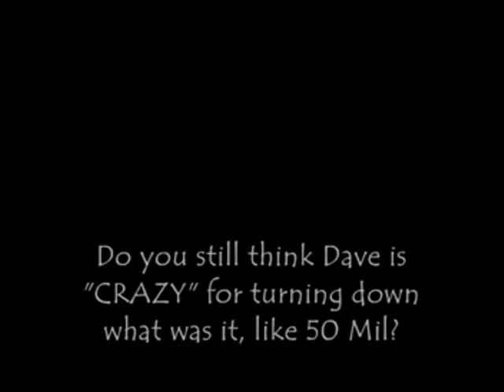Dave Chappelle Takes A Stand: Hollywood Emasculates Men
Dave Chappelle illustrates for Oprah one of many reasons he walked away from his show at the height of its success amid $50 million dollar offer to continue his show.  Dave explains how Hollywood emaculates men and how he took a stand while filming with Martin.